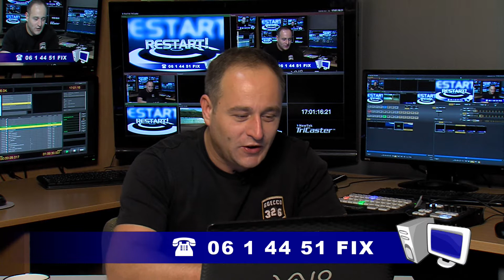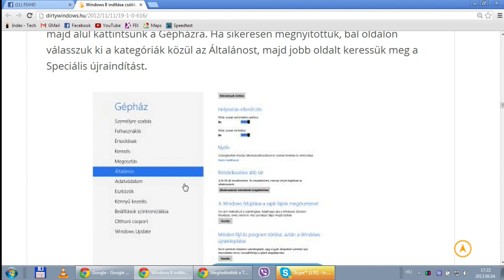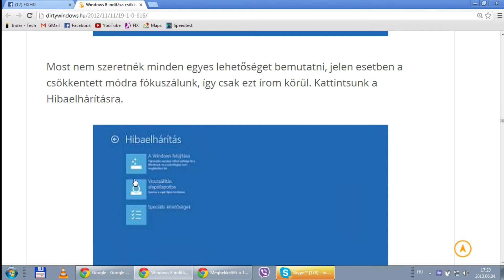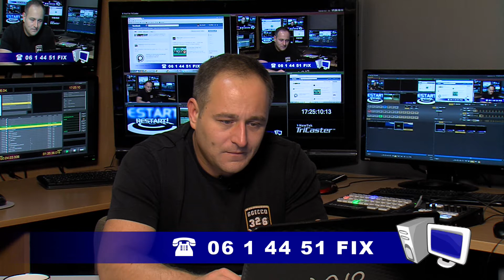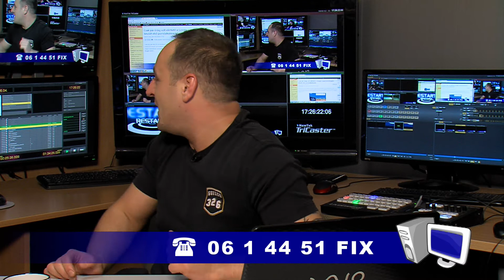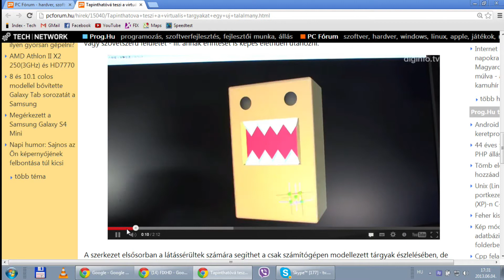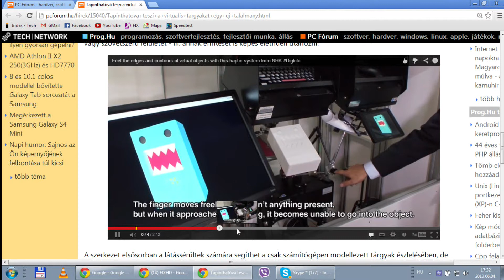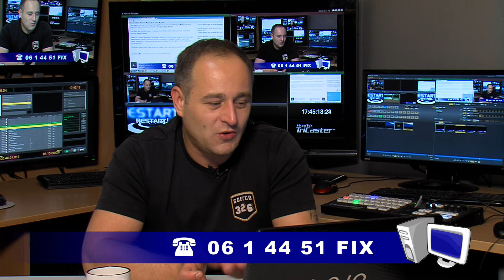FIX TV | Restart | 2013.06.04.